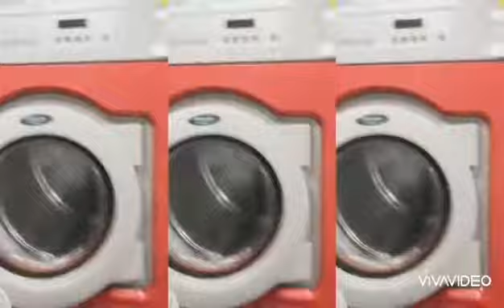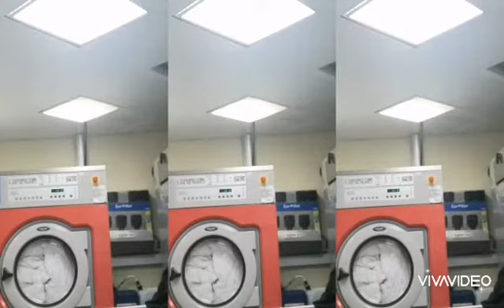Uniform washing again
After 8 months no work